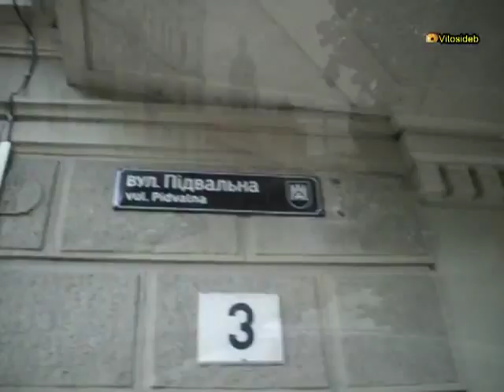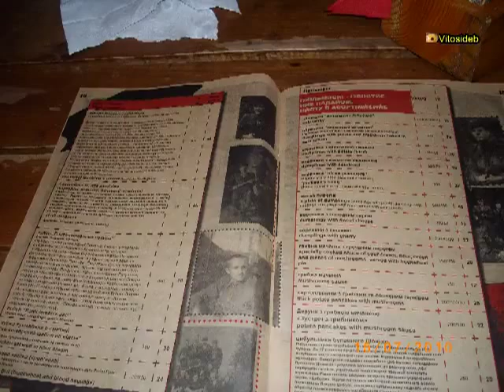Passeggiata a Leopoli, walking through L'viv n°1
Passeggiata tra le vie della bella città di Leopoli (L'viv) in Ucraina, con la sua tipica atmosfera mitteleuropea, con stupendi edifici e monumenti richiamanti architetture rinascimentali, classiche e gotiche, città dalla lunga storia fondata attorno al 1.300 dal Principe Danilo Galytskyy che le diede il nome di suo figlio Lev (Leone), quindi Leopoli, Città del Leone. Nel centro storico ancora ben conservato, non vi è per fortuna ancora molto traffico, ma un simpatico andirivieni di piccoli bus-taxi e di sferraglianti tram che donano ancor più un fascino quasi antico di città a misura d'uomo. La città si stende su varie piccole colline ed è stata crocevia di notevoli commerci e punto nevralgico di contatto tra Oriente ed Occidente; vi si possono notare anche testimonianze lasciate da Italiani (commercianti Veneziani e Fiorentini), Svizzeri, Russi, Armeni, Austriaci, Polacchi ed Ebrei, che ne fanno una città molto ricca dal punto di vista culturale e storico. Ottima anche la sua birra Lviviska! Da vedere anche il suo enorme parco cittadino ed il suo bellissimo cimitero monumentale